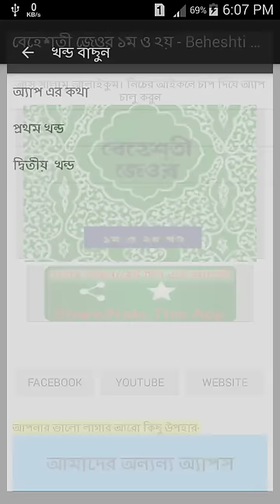behesti jeor video